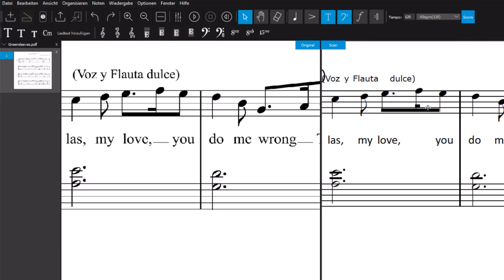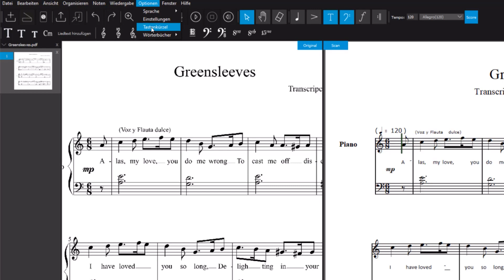ScanScore 3 - Navigation (DE)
Lerne schnell, wie du in ScanScore 3 navigierst!